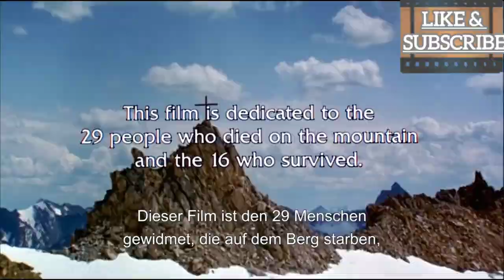True story, Aki hinso nading uvin mithi ho chu ane tauve.